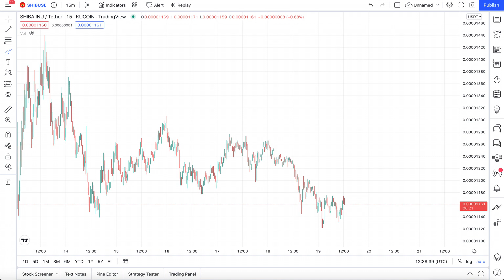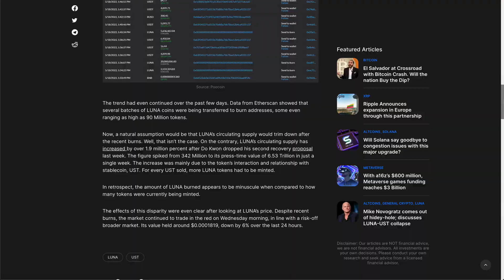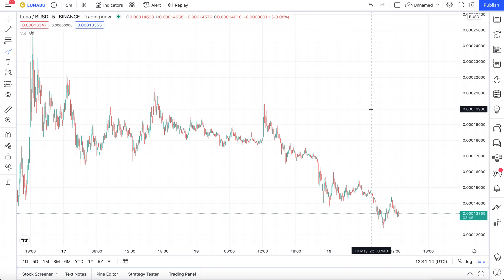BURN RATES ON LUNA COIN IS INCREASING FAST - $0.10 Price Is Possible